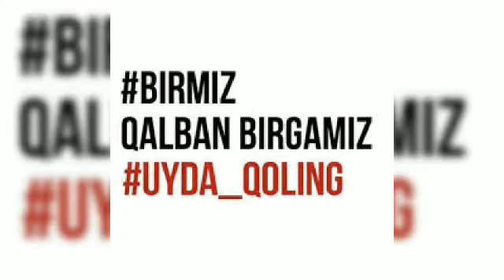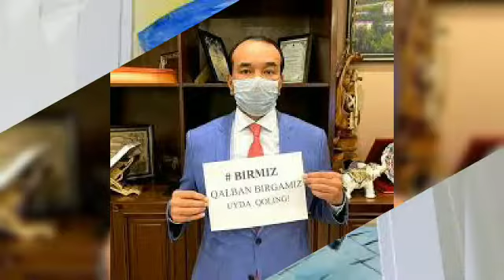7 мтт хамшираси Тажиезова Махфуза тамонидан Биз каронаверусни енгамиз албатта мавзусидаги видео роли